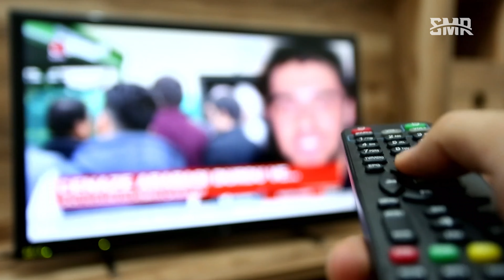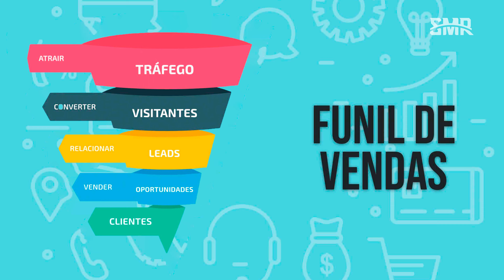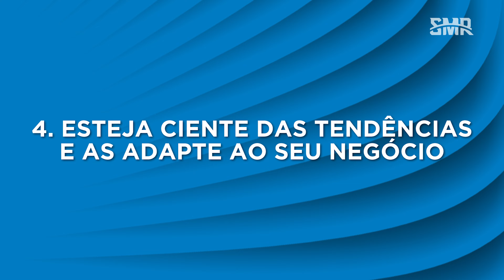COMO PRODUZIR CONTEÚDO PRO SEU NEGÓCIO: Venda mais produzindo conteúdo!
Somos a SMR, o seu time de EXECUTORES!

A SMR é uma empresa de gestão e reestruturação e expansão corporativa, que atua há mais de 10 anos em empresas de pequeno, médio e grande porte.

Diferente de ações demoradas e cansativas, criamos um modelo de gestão in loco, contamos com uma equipe qualificada e multidisciplinar de executivos para diagnosticar, planejar e implantar as ações necessárias.